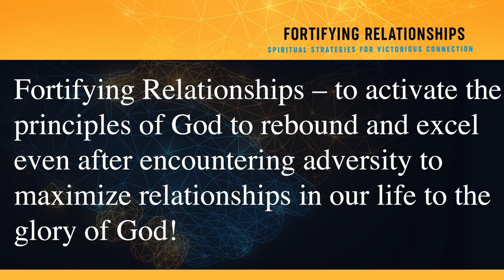Small Group Dec #2